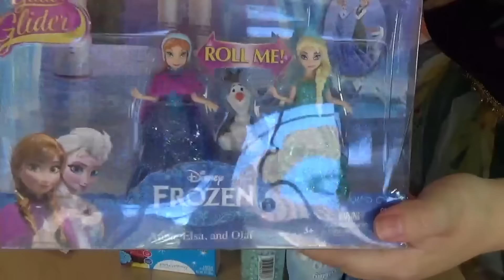Disney Frozen Elsa and Anna | Makeup Halloween Costumes and Toys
Disney Frozen Elsa and Anna Makeup Makeover Halloween Costumes and Toys. Kids makeup, princess dress up and pretend play. Later in the video Princess Anna and Queen Elsa are making a cake.  Lilly loves Princess costume dress up party, and costume runway show, Halloween costumes. Cute family video for kids, toddlers and babies.  7 year old Lilly loves to dress up as a princess,  we went to Disney Store and purchase a costume and accessories.  This video is a good review if you planning to buy the same dresses to your child who is similar age.

Kids Toy Corner it kids - friendly toy review channel. You can also see here toys reviews, some Play Doh tutorial, my 7 year old daughter playing with toys. We love animal figurines, dinosaurs and Disney Princesses, Barbie and surprise eggs.

Movie Frozen in other languages:
Die Eiskönigin – Völlig unverfroren, Frozen: El reino del hielo, La Reine des neiges, Frozen - Il regno di ghiaccio, Холодное сердце, Nữ hoàng băng giá

Anna's makeup starts at 1:15

Elsa's makeup starts at 2:46

Anna and Elsa are decorating cake starts at 7:11